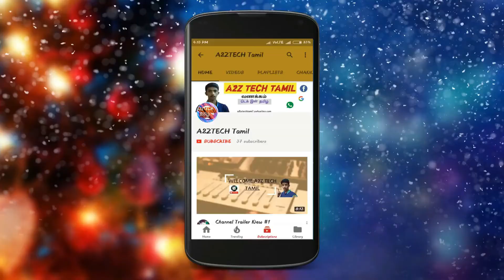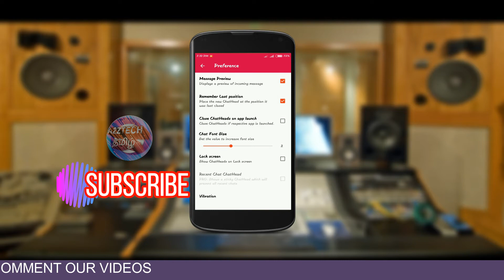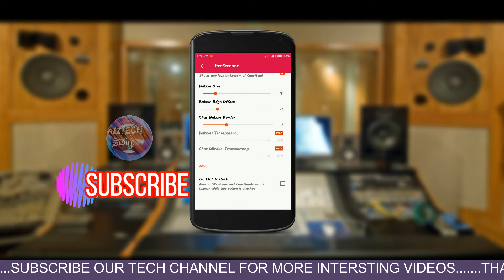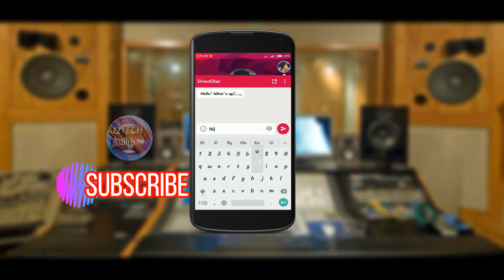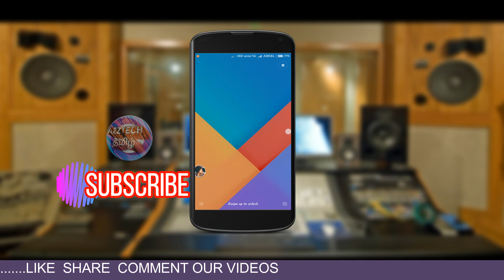Whatsapp DIRECT CHAT LOCK SCEEN REPLY...| TOP APP SERIES |Tamil(தமிழில் )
Whatsapp DIRECT CHAT LOCK SCEEN REPLY. | TOP APP SERIES | A2ZTECH Tamil (தமிழில் )

To Join A2ZTECH Tamil Mission